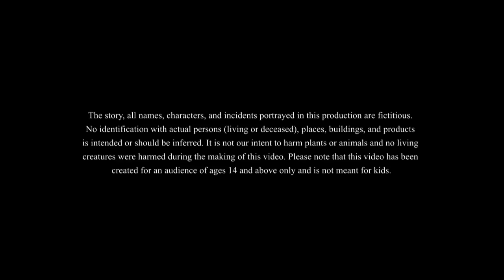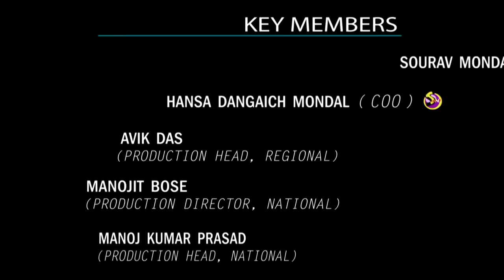Sonar Daan || Notun Bangla Golpo || Bangla Cartoon || Magical Cartoon || Ssoftoons Golpoguccho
We bring to you Sonar Daan
This is our latest Magical story. In this, we get to meet a quite unfortunate fisherman who was good from the heart. Come on and take this journey with us in which we see him prosper due to his kind-heartedness.

Caution: Not for individuals below 14years of age